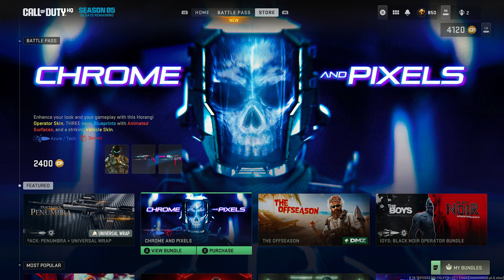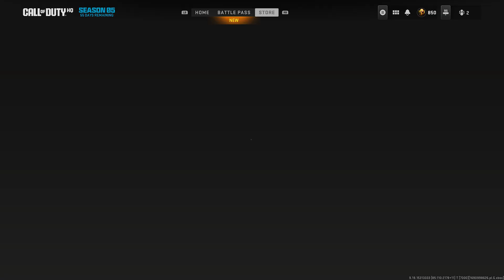EVERYTHING NEW in SEASON5 of MWII/WZ|TRACER PACKS/WEAPONS/MAPS/MODES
My name is Invincible185 Welcome everyone :)

Whats up everyone! Here we jumping into the brand new season of mwII/WZ and seeing all the new tiers/rewards plus a whole new slew of operators and maps/modes being added. Also there are new weapons and more inbound latrer in the season. OH cant forget the new events incoming as well,two are set for this weekend and the newest CLASSIFIED one could be what we've been waiting for on the reveal for the newest call of duty title thatll release this year. hope you guys enjoy :)